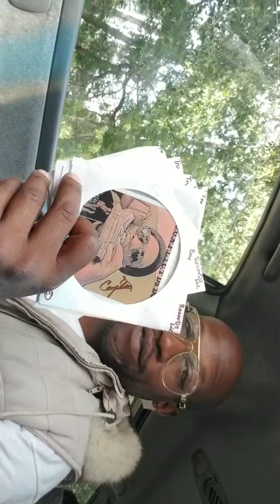Weed Chronicles pilot, part 1 with C.o.n.f.l.i.c.t da Don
First Live ep of the weed chronicles with Conflict da Don

For the chronic weed smokerz